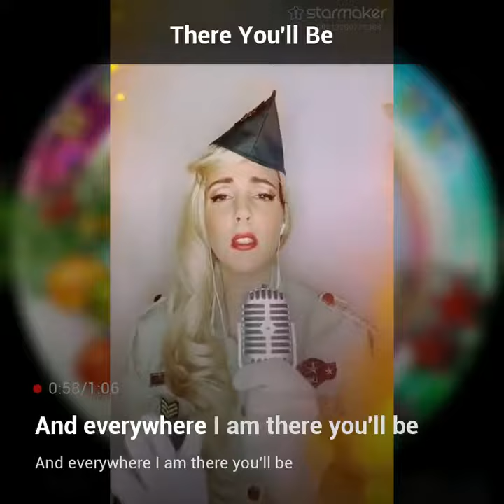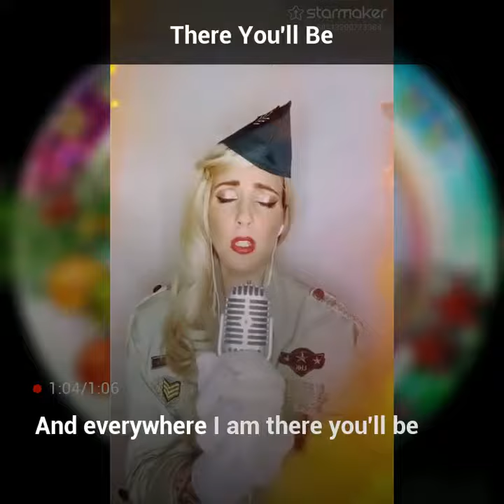StarMaker-US-en-220-StarMaker: Sing free Karaoke, Record music videos